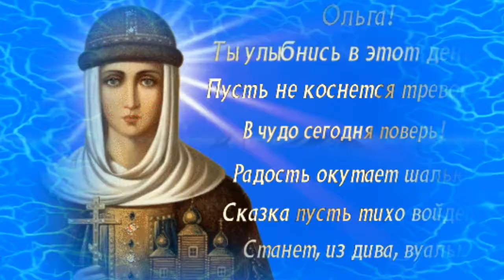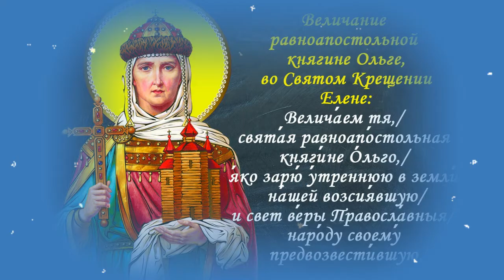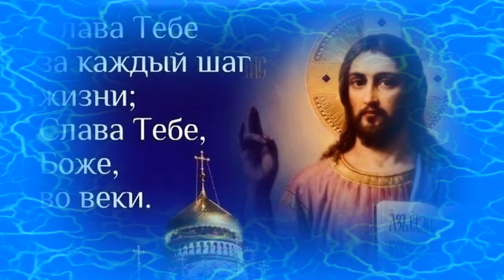24 июля - День памяти Равноапостольной княгини Ольги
Музыка Светланы Потеры
Вокал Светланы Потеры и Олега Клименко
Текст: ✍✍✍✍✍✍
Под щедрым родительским кровом
Красивой и сильной росла,
На псковской земле суровой,
Как дивная роза цвела.

О, дево, по имени Ольга,
Как солнце сияла ты
На северном небосклоне
Со строгой Небес высоты.
-2-
Язычницей быв, за мужа
Сурово отмстила врагам,
Но дал тебе Бог свыше мудрость
И вывел к любви берегам.

Услышала зов Небесный,
Себя осенив крестом,
Сквозь сумрак духовной бездны
Отважно пошла за Христом.
-3-
Язычества тлен отвергнув,
Ты в сердце Христа приняла,
Святой просветила верой
Все помыслы и дела.

И равной Апостолам, Ольга,
Ты Истине душу открыв,
Восславила щедрого Бога,
Его навсегда возлюбив.
— 4 —
Внук твой, Владимир преславный,
В Почайне-реке Русь крестил.
И верой святой Православной
Народ ее просветил.

Святая всехвальная Ольго,
Спаси от невежества тьмы.
Моли преблагого Бога
За наш погибающий мир.
-5-
Любовью и верой чистой,
Надеждою нас просвети,
Постичь помоги жизни смыслы,
К спасенью открой пути.

Чтоб славили щедрого Бога,
Стезю ко грехам позабыв,
С тобой мы, премудрая Ольго,
Всем сердцем Христа возлюбив.